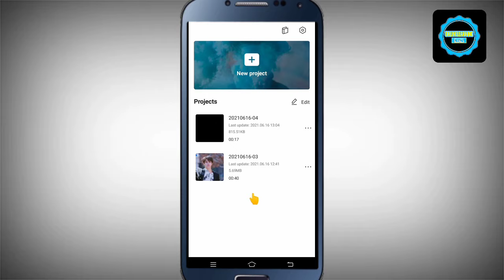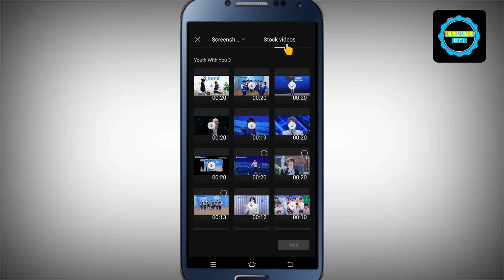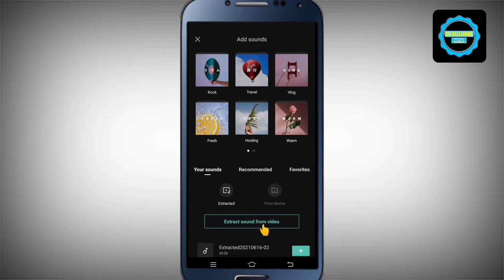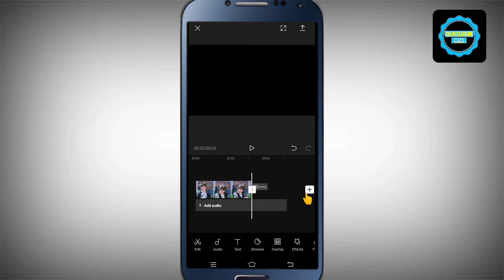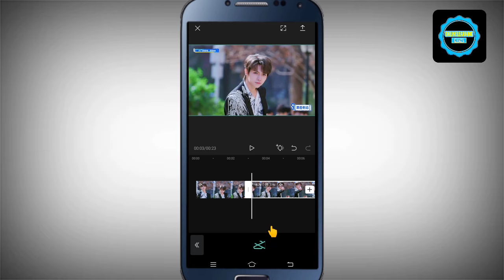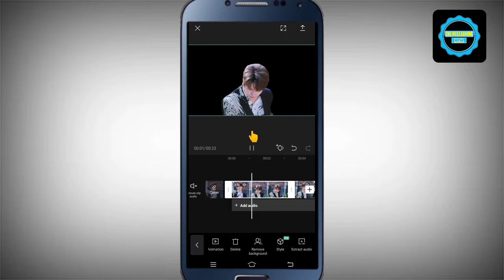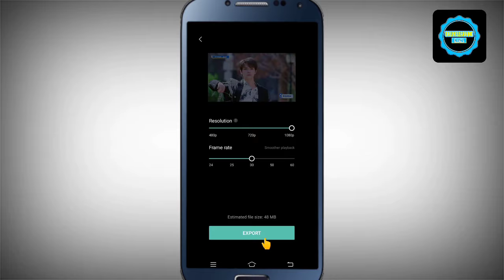How To Edit Video In Cap Cut || Cap Cut Video Editing Tutorial In Nepali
cap bata video banaune tarika
cap cut bata video edit kasari garne

follow on instragam👇️👇️